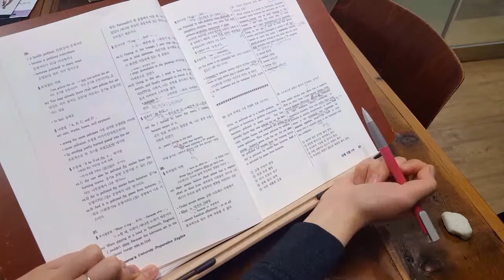전주 영어독해학원 지식기반 토플 리딩스킬 191106